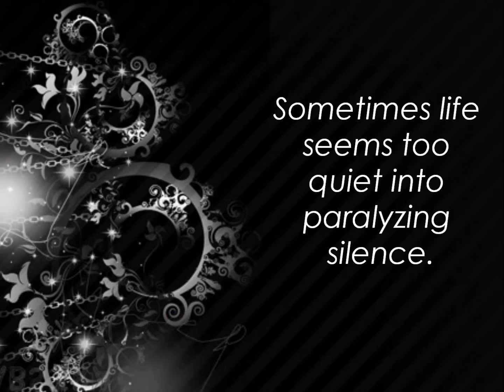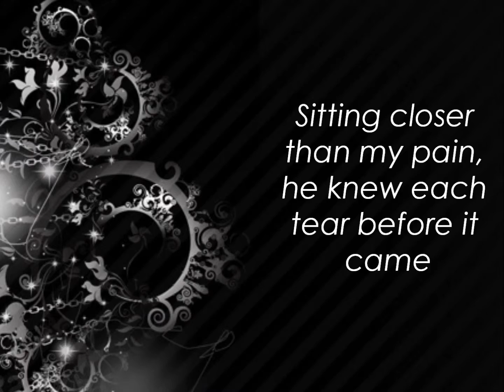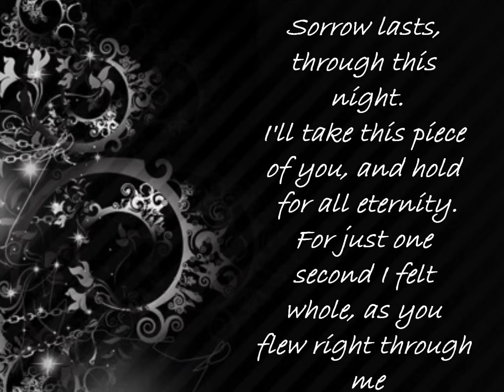Sorrow Lyric Video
A corrected lyrics video. Enjoy!